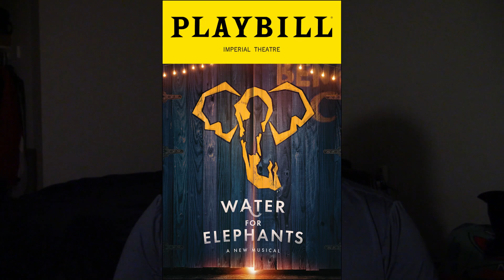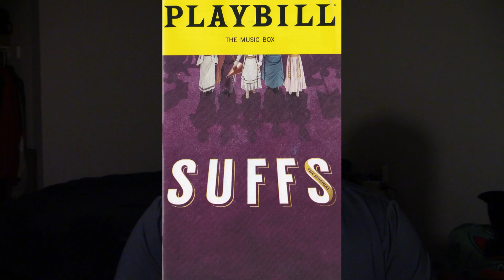"Tony Award 2024 Nominations" | Chicle Chat Ep. 272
Tonight is the 77th Annual Tony Awards on CBS! Which musical should win the Tony for Best Musical? Let's Chicle Chat about it!